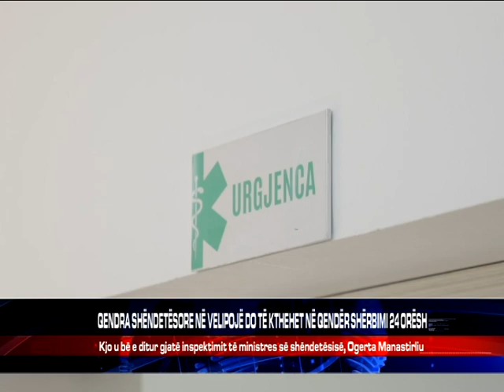QENDRA SHËNDETËSORE NË VELIPOJË DO TË KTHEHET NË QENDËR SHËRBIMI 24 ORËSH